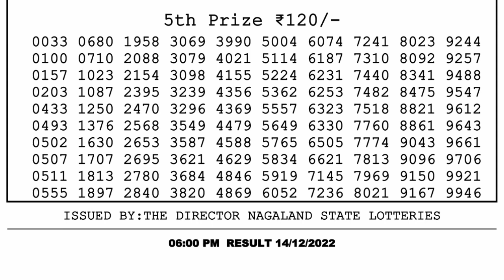Nagaland Lottery Sambad Live 6pm 14.12.21